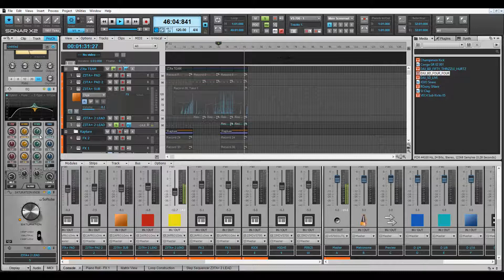Producing Music in Windows 8: EQ and Mix Techniques [4 of 5]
In this 5 part SONAR Master Class, Wigbert Caro [MODULOKTOPUS] uses SONAR X2 Producer and a Windows 8 Touchscreen to demonstrate how to build a track from scratch by utilizing Z3TA+2, Rapture, Session Drummer. This video offers some subtractive EQ techniques on how to blend your tracks using the ProChannel's QuadCurve EQ.